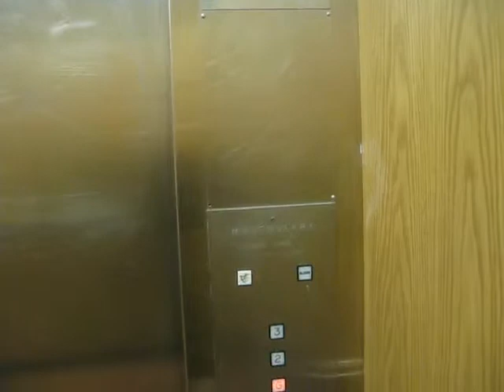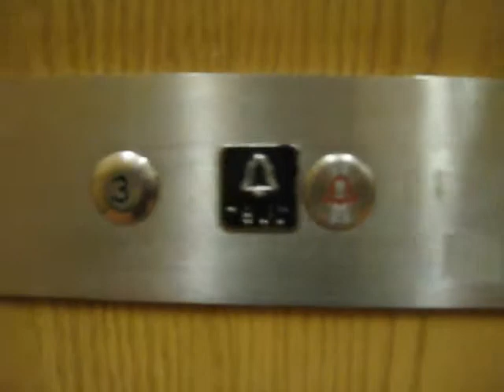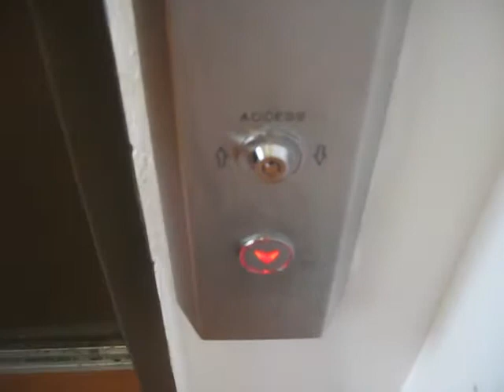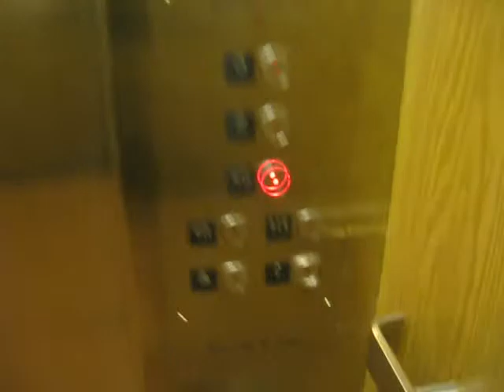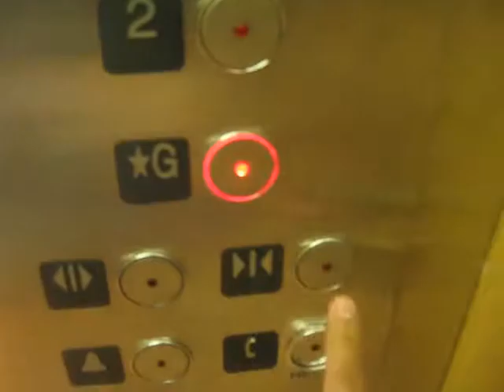Modernized Richmond Elevator at J.O.S.S. Vancouver BC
Riding the modernized elevator at John Oliver Secondary School. The motor is different than the other one. This is the BEFORE and AFTER Modernization.